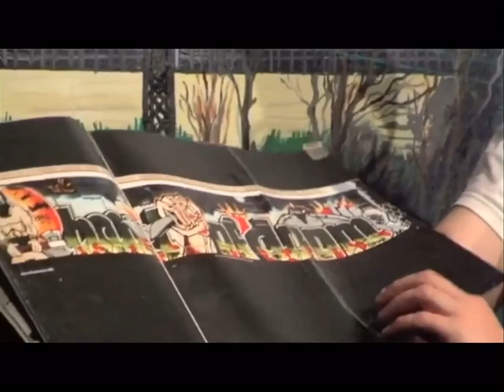BEYOND THE STREETS LONDON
BEYOND THE STREETS LONDON SAATCHI GALLERY FEB 17TH - MAY 9TH 2023 with Adidas originals James Jessop graffiti/gallery artist is back at The Saatchi Gallery London & various streets currently running in the South East London area
(ON THE STREETS).

Watch out for Jessop's keystone lecture at The Open University coming soon in 2023 the number one year in the place to be ... 1985 original Hip Hop non-stop hit the Jessop shop now @